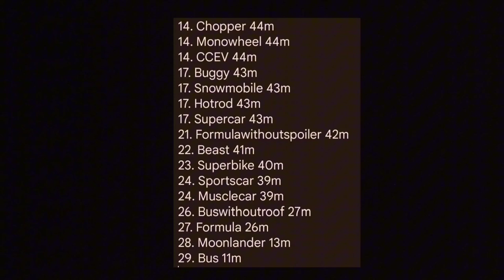All vehicles Launch height test! HCR2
Hello, today I will test launcher jump height of all vehicles in HCR2.
Note: the jump height is measured by how high the highest point of the vehicle has travelled (Bill's body doesnt count).
The wooden planks are placed 5m apart from each other, so jumping to 10th plank means a 50m jump.
All the jumps were done without parts and 20/20/20/20 tunes.